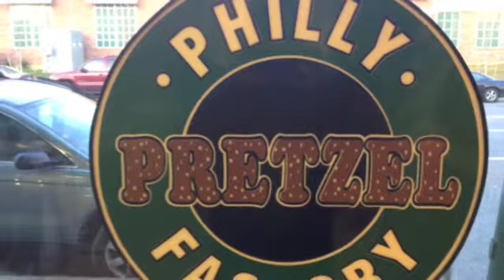Philly Pretzel Factory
We do not own the copy rights to this music.